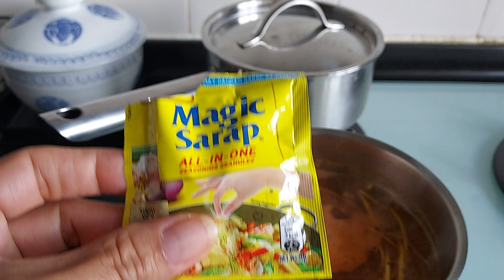Simpleng ulam pero masarap#udong+sardines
Tatlong recipe lng at madaling lutuin na ulam na swak s budjet.